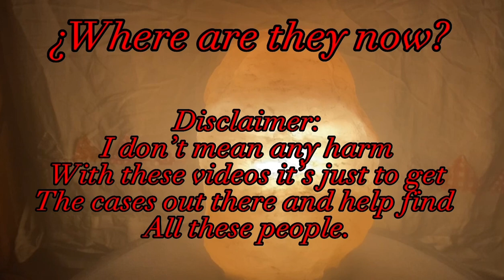Where are they now? 2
This video is made to help these peoples cases get out to the world. I do not mean any harm in these videos.
This week they are about 5 people:
-Luke Durbin
-Shaun Ritchie
-mark Garvey
-Jordan Ratliff
-Denise Jarvis